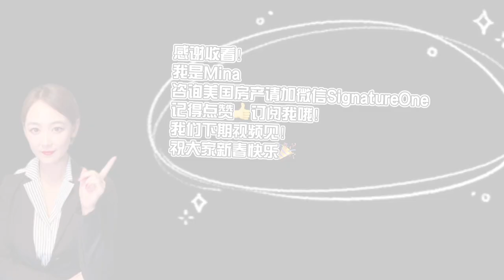【开箱预览】 双厨房山景别墅 | Lennar建商 | 科罗纳Sierra Bella小区 Sonata 户型4 预览